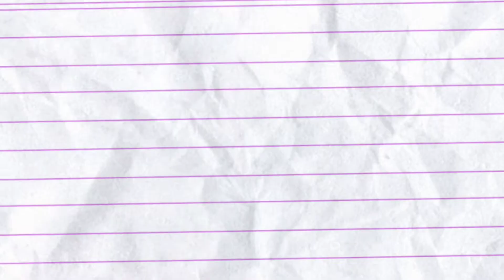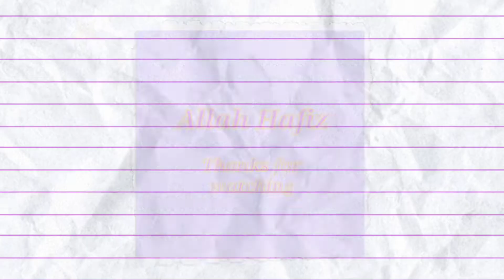Daily Vlog # 37 - Family Gathering and Surprises || KD VLOGS